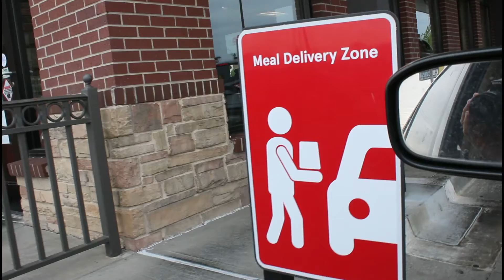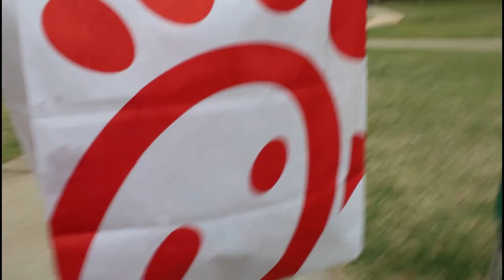Grilled Spicy Chicken from Chick fil a was it good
My review of the New grilled spicy chicken from Chick-Fil-A